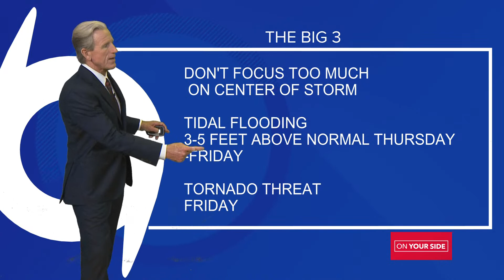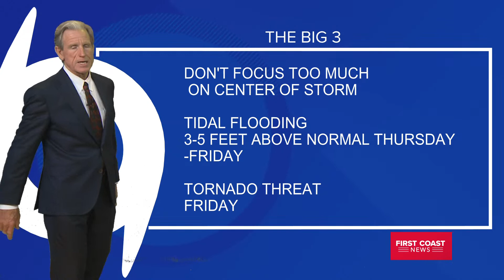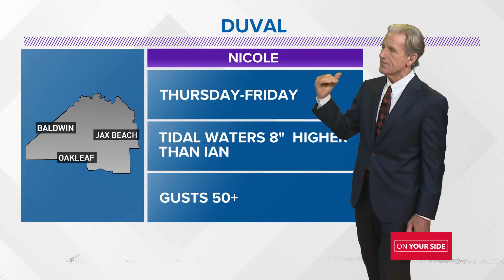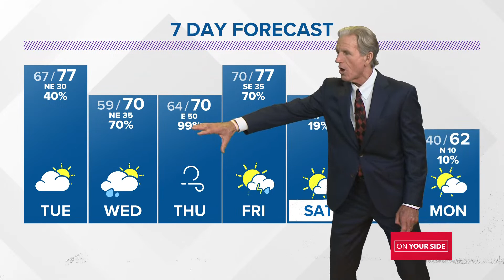Live: Tracking Subtropical Storm Nicole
We are tracking the latest models as Subtropical Storm Nicole approaches the First Coast.